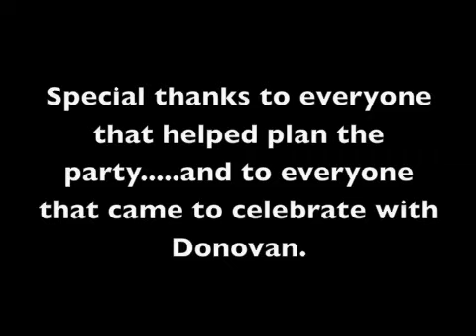Donovan Counts B-day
Donovan Counts Birthday Party